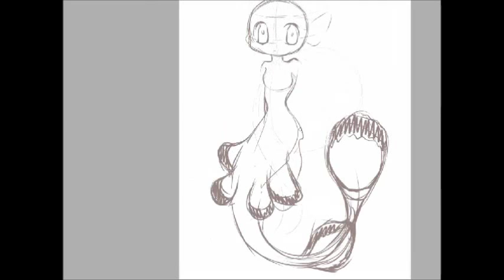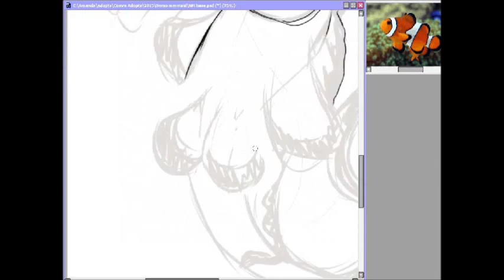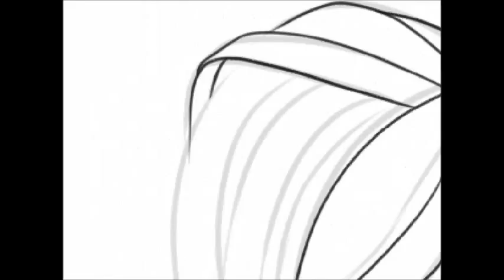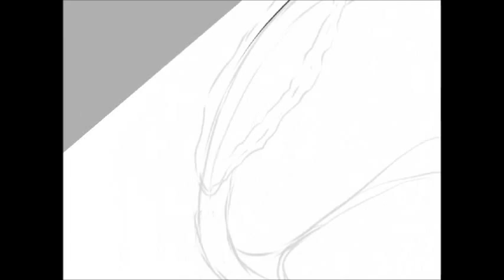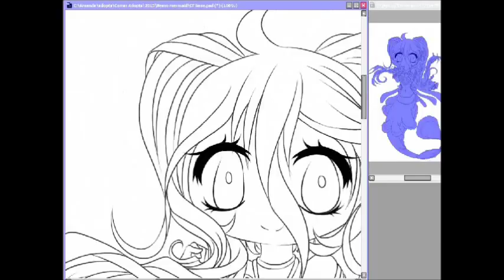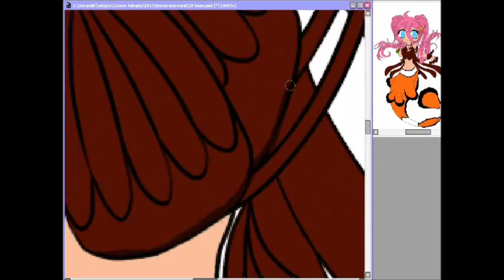[SpeedPaint] Clownfish Chibi Mermaid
NOTE:
I am sorry for the bad quality.

This video includes:
- Sketch & Line-Art
- Colouring & Shading

Requested I draw a clownfish chibi mermaid.

Programs & Tools:
Program:
- SAI
- Camstudio

Tool: Wacom Tablet Fun